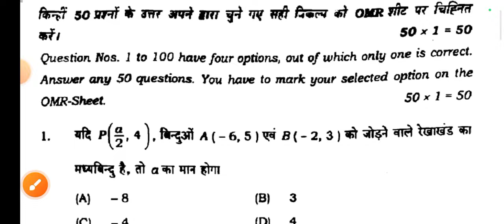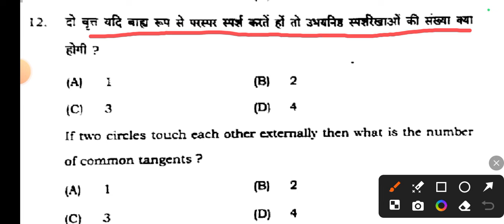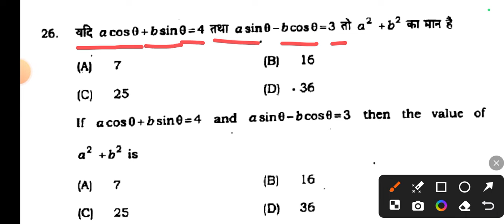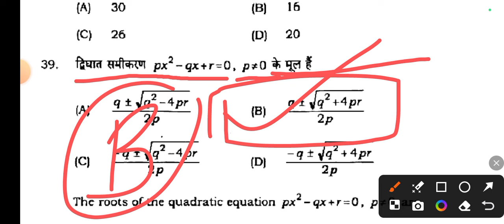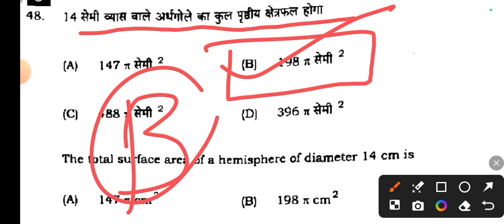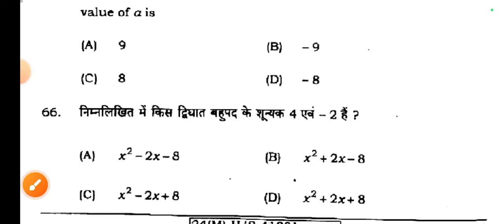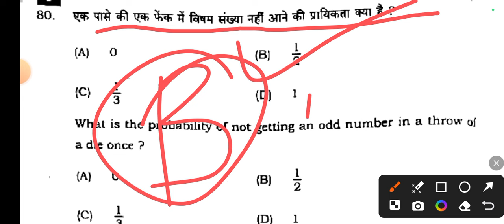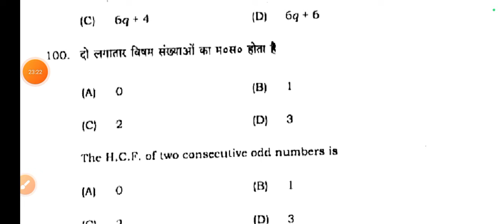21.11.2024 Class 10th Math Sent Up Exam Original Viral Subjective 2024 | 10th Math Viral Paper 2024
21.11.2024 Class 10th Math Sent Up Exam Original Viral Subjective 2024 | 10th Math Viral Paper 2024

Class 10th Math 21 november sentup Exam Original Out Paper 2024
Bihar Board Class 10th november sent up Exam Objective Answer key 2024
Bihar Board Class 10th Math Original Question Paper 21 November sentup exam 2024 | Bseb Bihar Board matric 2025
Class 10th Math 21 november sentup exam 2024 Math Viral paper || Class 10th november sent up Math answer key 2024
Bseb Class 10th math 21 november sentup exam 2024
Class 10th math 21 november sentup exam 2024
10th class math original question paper 21 November exam 2024
bseb 10th math november sentup exam question paper 2024
21 November
21 November paper
21 November Math paper 2024
21 November Math Viral Paper 2024
Class 10th Matric Sent-Up Exam 2024-25 Matric sentup exam viral question paper 2025
21 November math sentup exam viral question
21 November math sentup exam 2025
21 November Class 10th math
21 november sentup exam 2024 viral question paper class 10th
Class 10th math 21 November sentup exam viral 2024
Bihar Board 10th Math Sentup exam 2024, Bihar Board 10th Sentup Exam 2024 Ka question 2025,
10th Math Sentup Exam 2025 November Bihar Board,
Bihar Board 10th Math Sent up exam Objective,
bihar board 10th math sent up exam subjective 2025
bihar board 10th Math Sent up Exam 2025,
bihar board 10th math sentup exam objective answer 2024,
10th class math sent up exam objective 2024,
10th math sentup exam question 2024 bihar board,
bseb 10th math sentup exam question 2024,
class 10 math sentup exam bihar board 2024, bihar board, class 10 math vvi objective 2024, math sentup exam 2024,
10th math disha online classess bihar board 10th math sentup exam november answer key 21 nov,
10th class math sent up exam objective 2024,
10th math sentup exam question 2024 bihar board,
class 10 math sentup exam bihar board 2024,
bihar board, class 10 math vvi objective 2024,
bihar board 10th math 2024,
class 10 math live class 2024,
10th biology target board
10th class math november sent up exam subjective question
math class 10 objective november sent up exam question 2024 bihar board